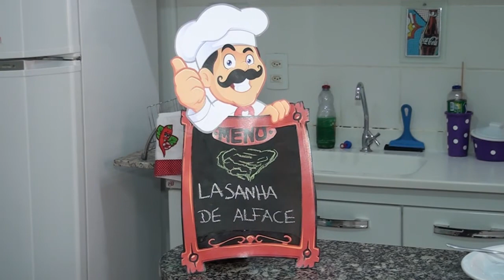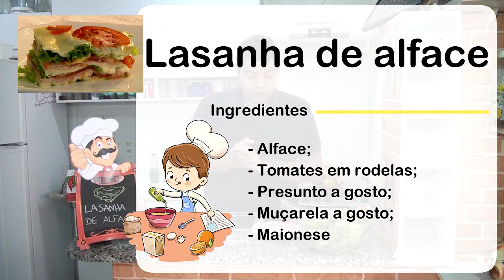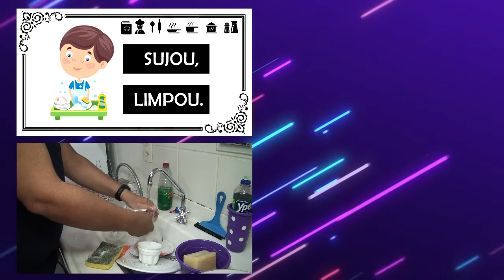Receita Lasanha de alface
Hoje vamos aprender uma deliciosa receita: lasanha de alface

Ingredientes:
- Alface;
- Tomates em rodelas;
- Presunto a gosto;
- Muçarela a gosto;

- Maionese
Modo de preparo: